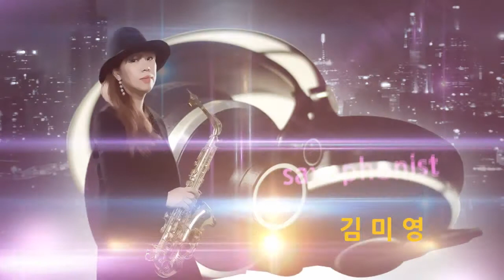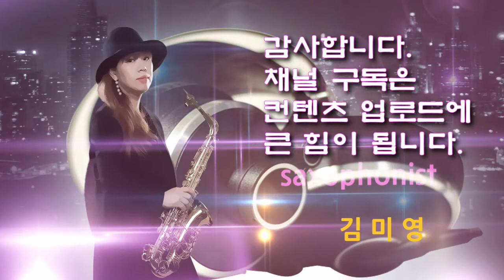서울여자-김미영(알토색소폰 연주)//3인3색 콘서트 2018.11. 2(서울 청담 리베라 호텔 디너쇼)